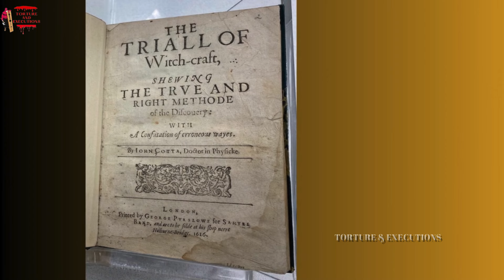The Execution of Mary Hicks & 9-Year-Old Daughter | Early Modern Executions | Medieval Executions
The story of Mary Hicks, accused of witchcraft and executed in the early 18th century, remains a haunting reminder of the dark and superstitious period in history when fear and ignorance led to tragic consequences. Although her case is not as widely known as those of the Salem witches, it stands as a poignant example of the hysteria that swept through communities during the witch hunts.

The Context of Witch Hunts in England
The early 1700s were a time of widespread belief in witchcraft and the supernatural. In England, the fear of witches was deeply rooted in the collective consciousness, fueled by religious fervor and the prevalence of unexplained phenomena. The infamous Witchcraft Act of 1604 had criminalized the practice of witchcraft, and those accused of it faced severe punishment, often death.
By the time of Mary Hicks's trial, the witch hunts were on the decline, but the fear of witches still lingered in the minds of many. The judicial system, although more rational than in earlier centuries, was still susceptible to the influence of superstition and fear.

The Accusation and Trial
Mary Hicks, along with her 9-year-old daughter Elizabeth, was accused of witchcraft in 1716 in Huntingdon, England. The charges against them were horrifyingly specific: they were accused of causing storms that had damaged crops and livestock, a common accusation against those believed to be witches. The primary evidence against them was the testimony of witnesses who claimed to have seen them engaging in witchcraft practices.
Mary and Elizabeth Hicks were subjected to a trial that, by today's standards, was a gross miscarriage of justice. The evidence presented was largely based on hearsay, superstition, and the irrational fears of the time. Nevertheless, the court found them guilty, and they were sentenced to death by hanging.

The Execution
On July 28, 1716, Mary Hicks and her daughter Elizabeth were executed in Huntingdon. Elizabeth, only 9 years old, met the same tragic fate as her mother. The execution was a public spectacle, as was common in those days, drawing a large crowd of onlookers. The mother and daughter were hanged together, their deaths marking a grim end to a tragic story.
The execution of Mary Hicks and her daughter is believed to have been one of the last of its kind in England, as the tide was turning against the witch hunts. The Witchcraft Act of 1735 would eventually decriminalize witchcraft, recognizing that those accused were often the victims of persecution and superstition rather than actual practitioners of dark arts.

It's important to note that any torture methods are considered as extremely inhumane and brutal, and most of them are banned by international laws and conventions. Torture is not considered a valid form of interrogation or punishment, and those who engage in it can be held accountable under international law".

early modern executions
early modern punishments
medieval executions
medieval punishments
execution by hanging
executions
punishments
witch hunts
witch trials